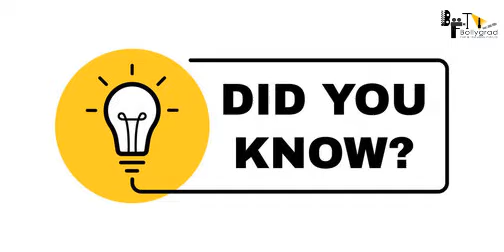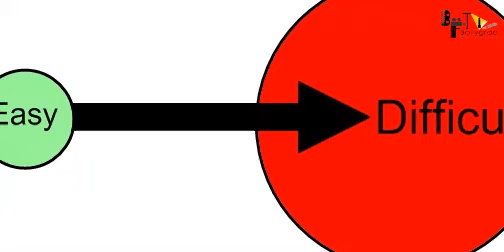Baahubali 3 | 31 Amazing Facts | Prabhas | Anushka Shetty | S. S. Rajamouli | Arka Media Works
Here are some Interesting and Amazing Facts about the Movie Baahubali 3 Starring Prabhas and Anushka Shetty as the Lead Cast. Directed by SS Rajamouli.

कौन है मनोज पांडेय? क्या रिश्ता है उनका भल्लाल देव से?
कैसे जानते हैं राज ठक्कर कट्टपा को?
नीति माथुर और देवसेना कैसे एक दूसरे से जुड़ी है?

0:00 Intro
0:46 How much did S.S. Rajamouli's "Baahubali" Earned on the First Day in Box Office??
1:20 Whose Voice has been used for Dubbing the On Screen Superstar of "Baahubali Series"?
3:00 Will there be any Connection Between the Previous Parts of Baahubali Series and the 3rd Installment of Baahubali??

In film Baahubali 3,  Prabhas is in the lead role as Amarendra Baahubali, Anushka Shetty as the heroine of the film, S. S. Rajamouli is the creator of this movie, and we are here with the amazing and interesting facts about this movie, also don’t miss any movie trailer.

Baahubali – The Beginning was a 2015 Indian epic action film that was directed by S. S Rajamouli and produced by Shobu Yarlagadda and Prasad Devineni under Arka Media Works. The movie was shot in Telugu and Tamil languages, this film ensemble cast including Prabhas, Rana Daggubati, Anushka Shetty, Tamannah, Ramya Krishna, Sathyaraj, and Nassar.

The film was conceived by Rajamouli's father K. V. Vijayendra Prasad, who randomly told him a story about Sivagami, a woman who carries a baby in her hand while crossing a river, and a few years later about Kattappa, which intrigued Rajamouli. His fascination with mythology and the tales of the Amar Chitra Katha comics further fuelled his interest in the story. However, it took the writers three months to complete the final draft. The soundtrack and background score were composed by M. M. Keeravani while the cinematography, production design, and VFX were handled by K. K. Senthil Kumar, Sabu Cyril, and V. Srinivas Mohan respectively.

After this part we have the second chapter as well known as The Conclusion: Baahubali 2 – The Conclusion came into life in the year 2017, this part of the film was serving as both a sequel and a prequel. The film is set in medieval India and follows the sibling rivalry between Amarendra Baahubali and Bhallaladeva; the latter conspires against the former and has him killed by Kattappa. Years later, Amarendra's son returns to avenge his death.
And now we are eagerly waiting for its Third sequel, although Baahubali has become one of the famous franchises.